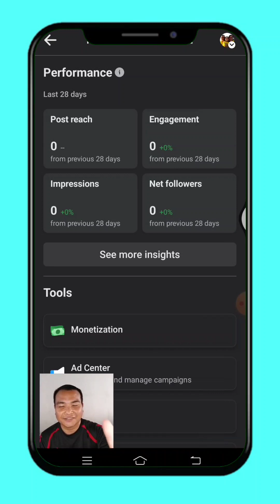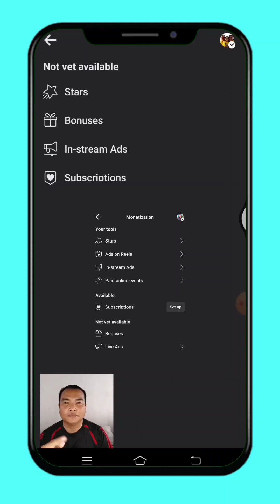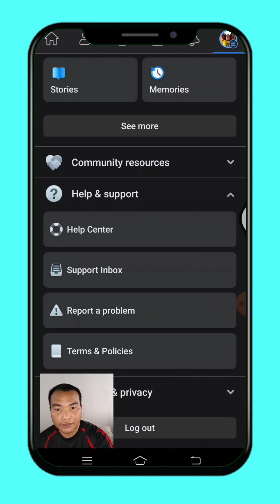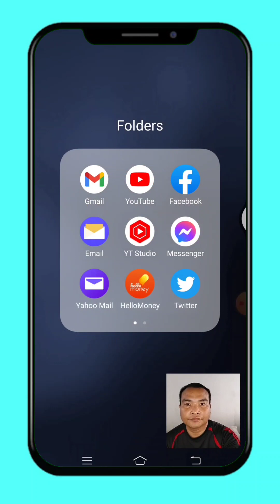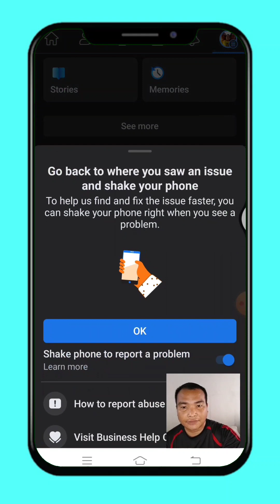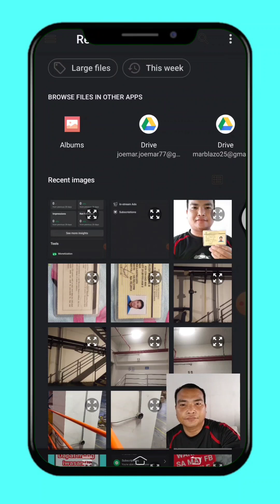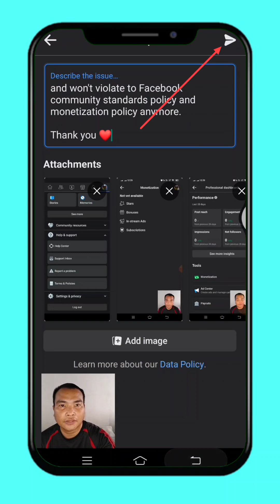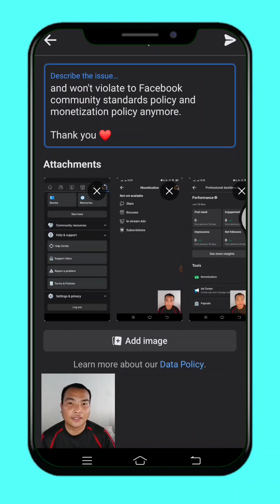𝙋𝙖𝙖𝙣𝙤 𝙢𝙖𝙜 𝙧𝙚𝙦𝙪𝙚𝙨𝙩 𝙣𝙜 𝘼𝙙𝙨 𝙤𝙣 𝙧𝙚𝙚𝙡𝙨 𝙢𝙤𝙣𝙚𝙩𝙞𝙯𝙖𝙩𝙞𝙤𝙣 𝙩𝙤𝙤𝙡𝙨 𝙠𝙮 𝙁𝙖𝙘𝙚𝙗𝙤𝙤𝙠